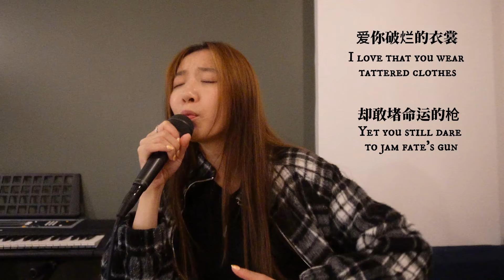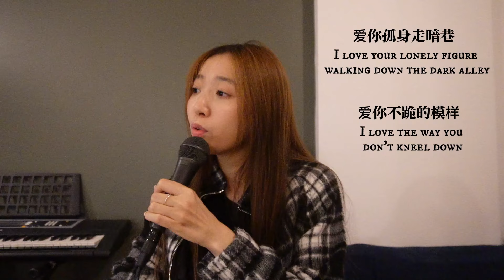陈奕迅 Eason Chan - 孤勇者 Lonely Warrior Cover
Excited for Arcane season 2! Who's your favourite character in league/from the show?

Been thinking of covering some chinese songs for a while! This is a cover of the version (that I love) that Jason Zhang did on a show

Let me know what other songs you want me to cover!!!